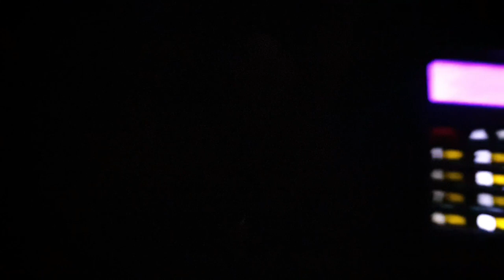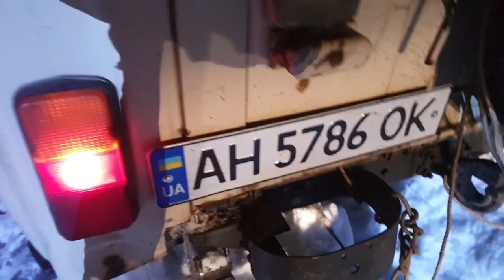Второй тест УАЗ-UBER-BOLT, лечу лично идет круто режем ВСЕХ, доехали до лагеря Бородач и Крисс жгут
Второй тест УАЗ-UBER-BOLT, лечу лично идет круто режем ВСЕХ, доехали до лагеря Ботодач и Крисс жгут